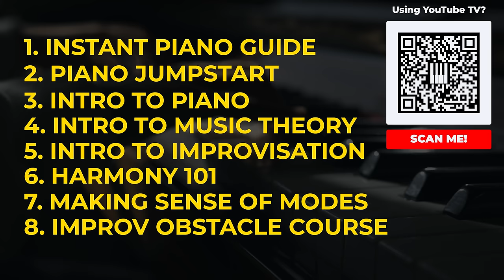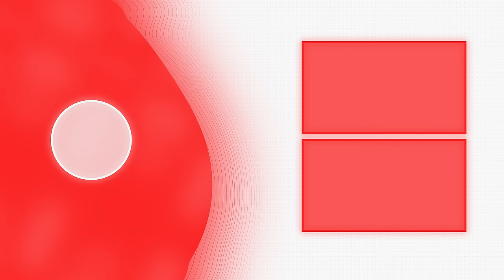Breaking Down Every GTA Theme To Find The Most ICONIC One